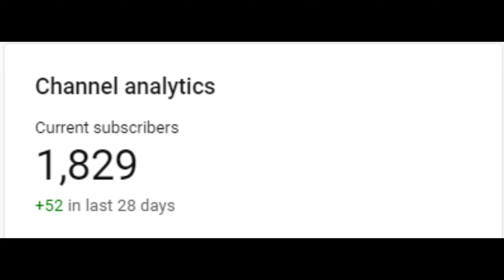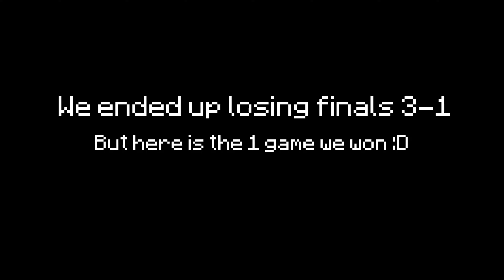PS3 Ranked Bedwars Allstars Gameplay (500$)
This video took a LONG time for me to make so please like, sub, and comment if you enjoyed this video!

Credits:
→ Editor, Clips, and Thumbnail: @Thekorcla

Watch me destroy my foes in 1v1 scenarios. Watch how I became #1 Top Bridge